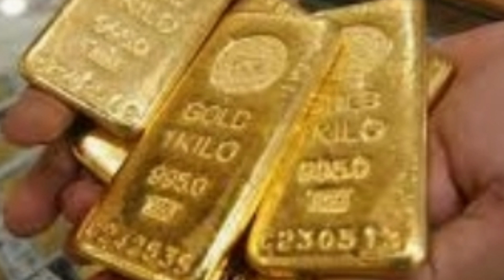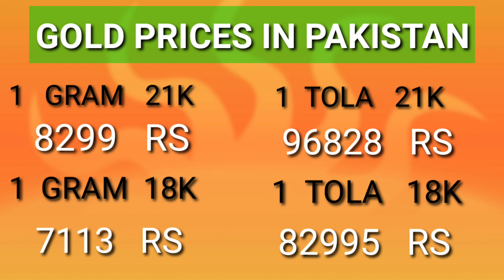GOLD RATE IN PAKISTAN/ TODAY GOLD RATE IN PAKISTAN/ GOLD RATE TODAY/ TODAY GOLD RATE/ GOLD PRICE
gold price today pakistan
white gold price in pakistan
today new gold price in pakistan
gold price
today gold prices in pakistan
gold prices in pakistan today
gold prices increase in pakistan
gold rates in pakistan declined